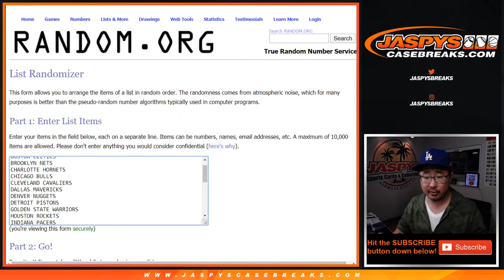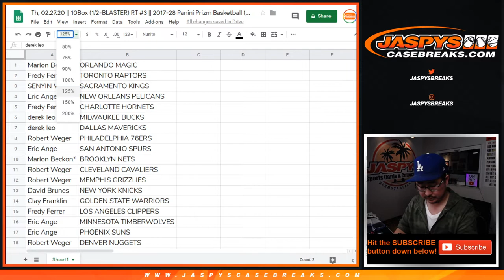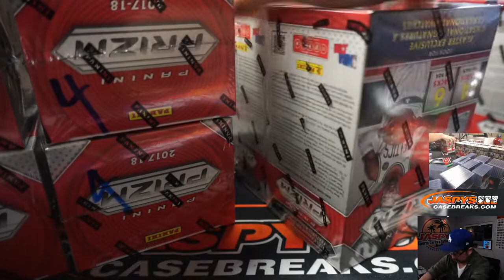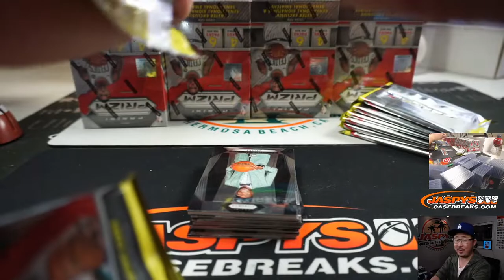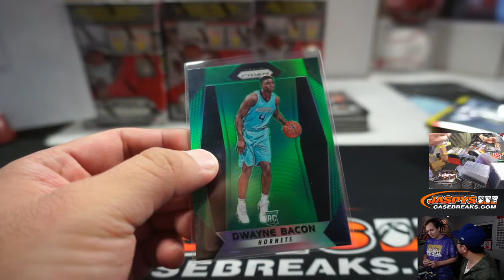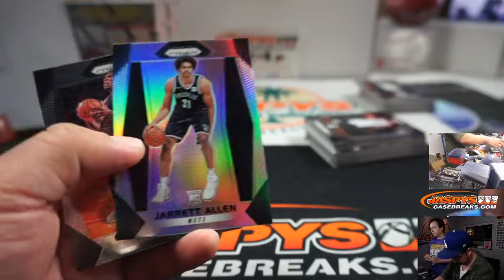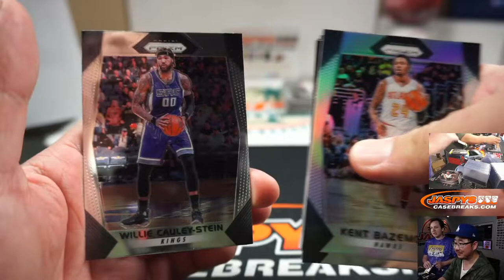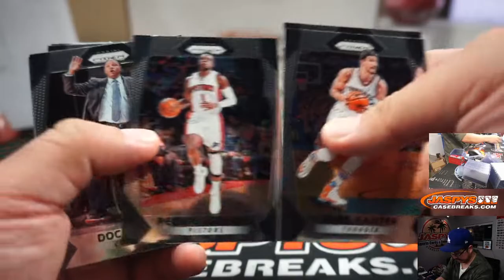Th, 02.27.20 || 10Box (1/2-BLASTER) RT #3 || 2017-28 Panini Prizm Basketball (NBA)